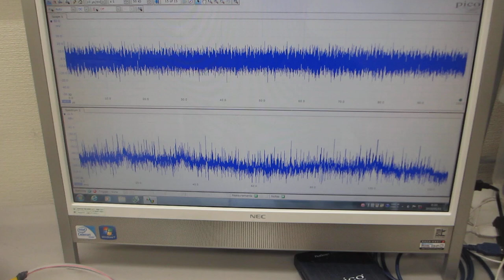６００ＭＨｚ以上の超音波伝搬状態を可能にする超音波実験－－超音波の伝搬特性を測定・解析・評価する技術の応用－－（超音波システム研究所）